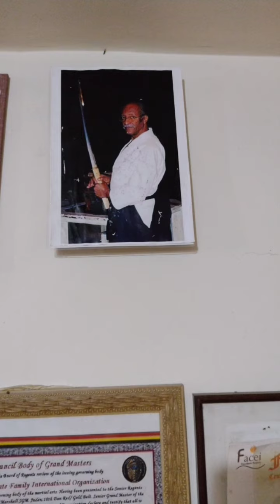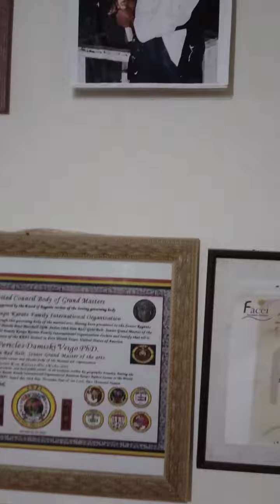Visita ao Dojo e Residência do Hanshi Péricles 10⁰ Dan Examinador Sênior FiGAM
Visita diretoria da FIGAM

Maravilhoso , uma noite de aprendizado histórico e técnico .

O  Hanshi é a História viva das Artes Marciais no Brasil e um dos poucos 10⁰ Dan vivos na atualidade .

Marcelo Sensei e Adriano sensei ,Rodrigo Sensei, José Roberto sensei  e Camila sensei

reunidos em um só lugar :
Shorei Ryu
Shinto Ryu
Shotokan
Gojuryu
Wado Ryu

Nossos mestres sorriem no Céu

Uma vez nos  perguntaram qual a nossa  linhagem de karatê  , bom... está aí

Tomeji Ito
Yonamine
Shinzato
Péricles

Oss